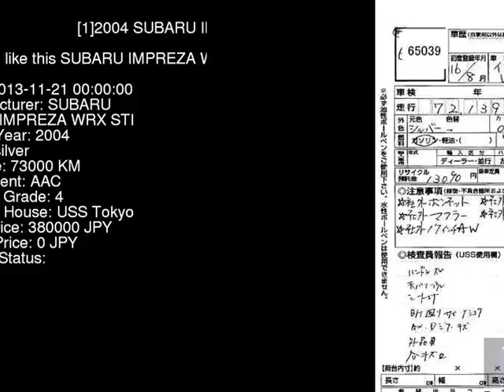2004 SUBARU IMPREZA WRX_STI GDB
the Authority on JDMs since 2007!  . Details on this car from auction in Japan